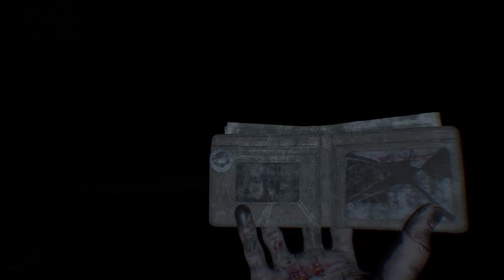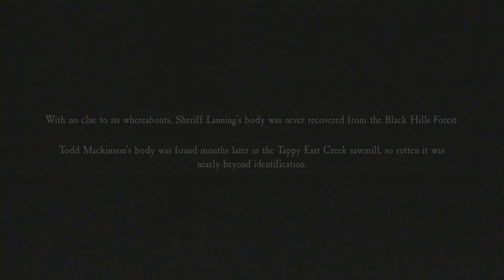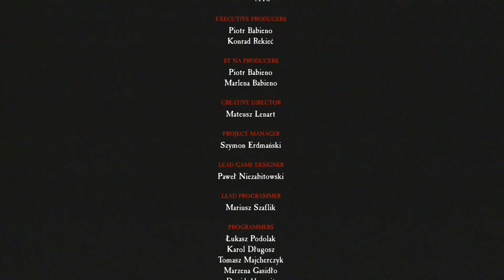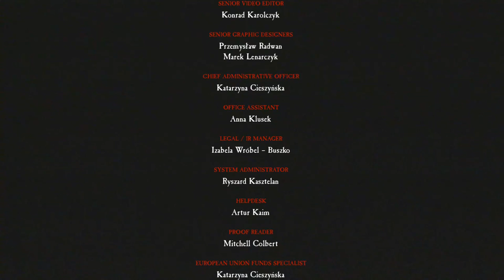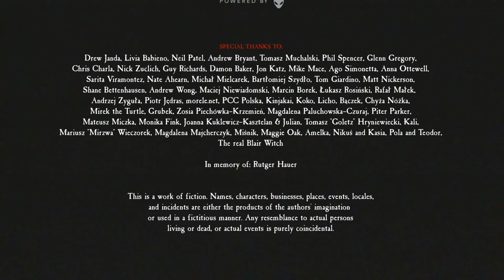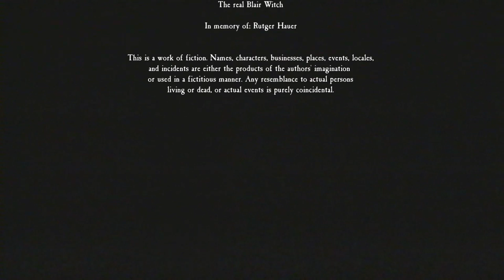Blair Witch - I Am So Confused - The Finale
Here's the finale for Blair Witch after  going through the weird nightmare house and avoiding old men, i have come to the conclusion that i have no idea what I've played.

This was streamed on Mixer: SAVAGE_COG_56

After all that effort, watching my dog take an L, i don't even know what happened to Peter. just gonna assume he dead.